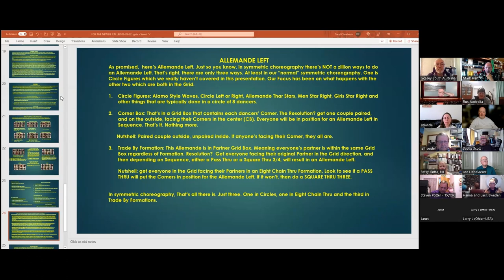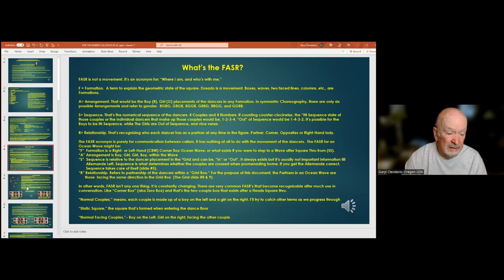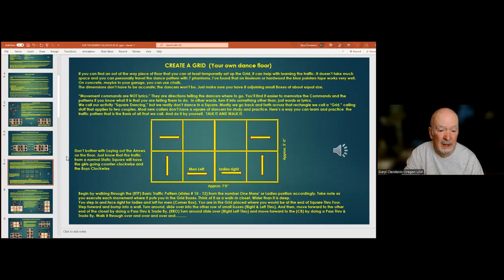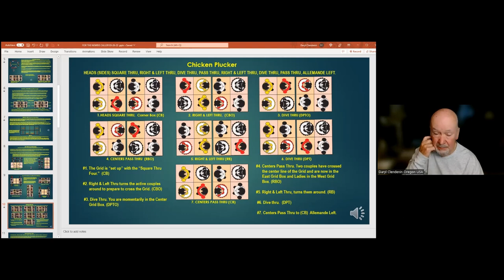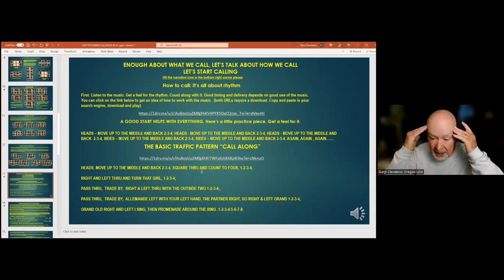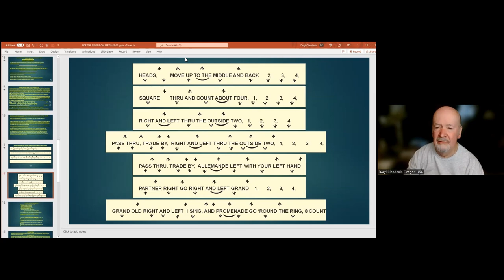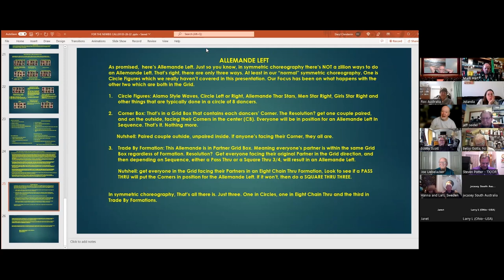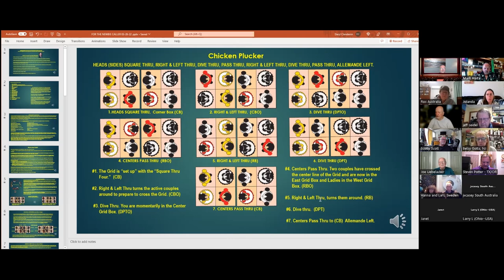What do you tell a Brand New Caller they should learn first – with Mark Hart